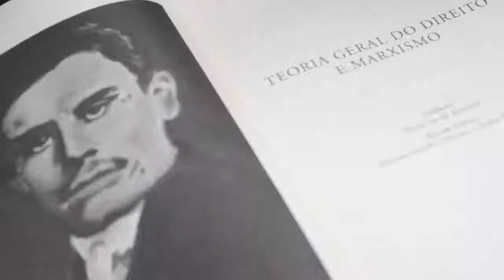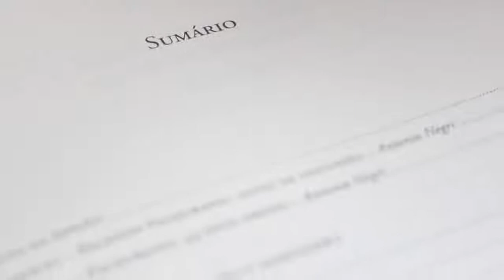Curso Introdução a Pachukanis | Aula 2: Pachukanis e o direito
Este é o segundo vídeo do WebCurso de introdução à vida e obra de Evguiéni B. Pachukanis! Toda semana, publicaremos uma nova aula ministrada pelo professor e filósofo do direito Alysson Leandro Mascaro, responsável pela revisão técnica do livro TEORIA GERAL DO DIREITO E MARXISMO, obra mais importante de Pachukanis. Não perca!

"Teoria geral do direito e marxismo", de Evguiéni B. Pachukanis

Obra de referência e maior marco da filosofia marxista do direito ganha edição especial com prefácio de Antonio Negri e textos inéditos de China Miéville, Umberto Cerroni, Karl Korsch, John Hazard, Carlos Rivera-Lugo, Dragan Milovanovic e Jean-Marie Vincent.

ONDE ENCONTRAR?

➊ Pachukanis e o marxismo

➋ Pachukanis e o direito

➌ Fundamentos do pensamento Pachukaniano I

➍ Fundamentos do pensamento Pachukaniano II

➎ Leituras de Pachukanis

➏ A recepção histórica da obra de Pachukanis